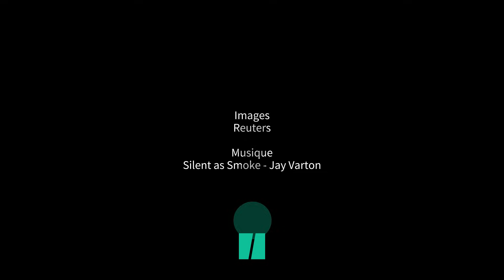En Grèce, la Thessalie devient un lac géant après des pluies extrêmes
INONDATIONS - Après le feu, la pluie. En Grèce les pompiers, épaulés par l’armée, étaient sur le pied de guerre ce vendredi 8 septembre, poursuivant l’opération d’évacuation de centaines d’habitants de plusieurs villages bloqués par des inondations en Thessalie, ayant fait jusqu’ici sept morts, selon un nouveau bilan des autorités.

Trois personnes, deux femmes octogénaires et un homme de 69 ans, ont été retrouvées mortes ces dernières 24 heures, portant à sept le bilan des personnes tuées dans les pluies torrentielles qui se sont abattues de mardi à jeudi, en Thessalie, la principale plaine au centre du pays.